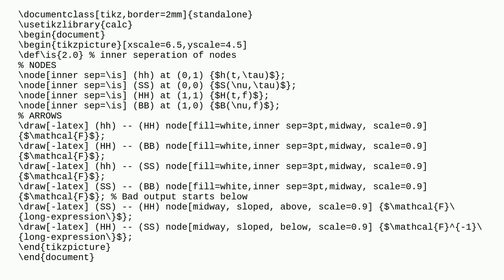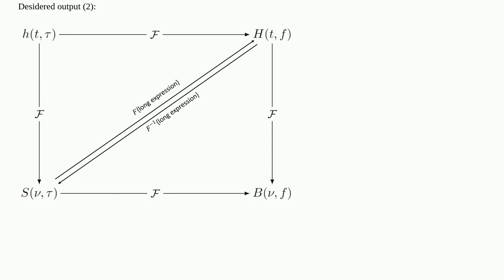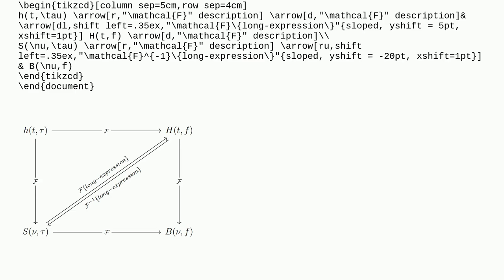Tex: Sloped label on arrows in Tikz not parallel to its arrow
Sloped label on arrows in Tikz not parallel to its arrow

A special thanks goes out to the community

  tikz-arrows tikz-node arrows labels